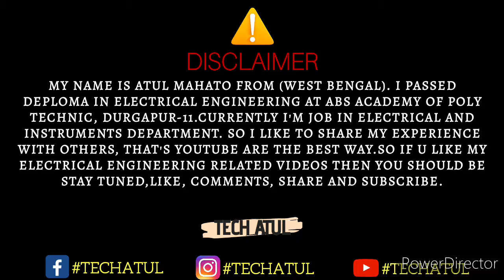Electrical Corona effect in Hindi.Tech Atul.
Hey guys...

Guys is video m Corona effect k bare m jankari Diya Hu bahot hi aasan Vasa m is video se app sabhi Ka Electrical Corona effect se related sabhi dought clear ho jayege agar video aacha laga to app tech Atul channel ko subscribe kr k hamare sath jur skte hai... thanks😊